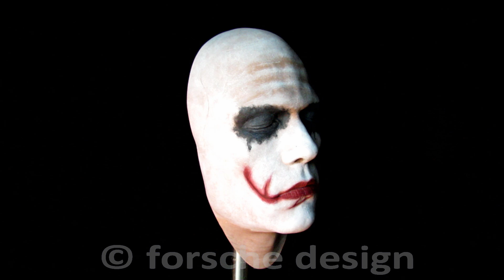Heath Ledger "The Dark Knight" "Joker" Test Paint Lifecast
Heath Ledger half face lifecast "Joker" test paint.